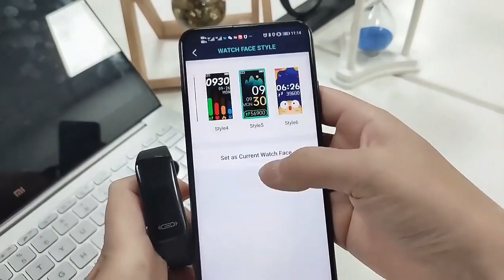YiDMSJrWg23xmGBt9K6 348076708270 mp4 264 hd unlimit taobao